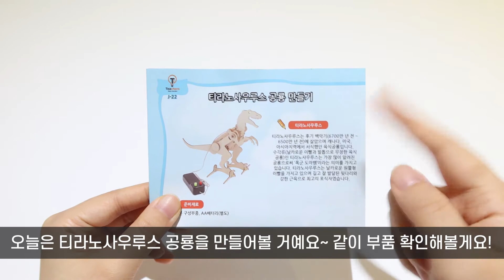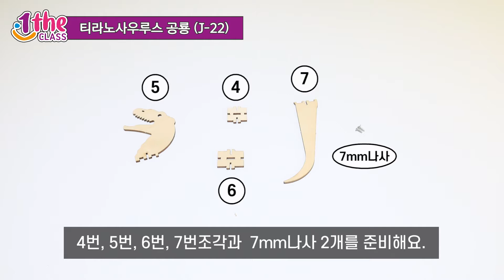티처스 교구 티라노사우루스 공룡(J-22) 같이 만들기｜교구 만들기 장난감 놀이 장난감 조립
0:29 조립 시작

티라노사우루스는 후기 백악기에 살던 공룡이에요! 날카로운 이빨과 발톱으로 무장한 육식공룡이죠! 티라노사우루스공룡을 만들면서 우리 공룡에 대해 더 공부해볼까요?

🌱 : 친구들은 어떤공룡을 제일좋아해요? 레옹이는 티라노사우루스!!!